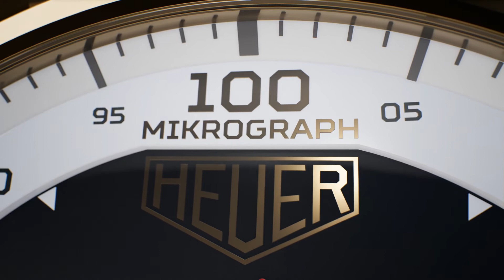UnrealEngine4 - Watch Tag Heuer (+ Download full source 3D)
Je vous présente mon dernier travail sur la réalisation d'une animation 3D en 3D temps réel sous Unreal Engine 4.

Blender à été utilisé pour la modélisation 3D + UVs + animation + export.

Photoshop à été utilisé pour la création "rapide" de textures.

After Effects à été utilisé pour le montage de la vidéo.

Pour toutes informations complémentaires veuillez me contacter via mon site.

Vous pouvez télécharger gratuitement les sources 3D de la montre,

Actuellement disponible en Freelance dans le cadre de la réalisation de vos projets ou pour de la formation personnalisée.

Si vous avez apprécié le contenu je vous invite à lâcher votre plus beau pouce bleu ! Si vous souhaitez avoir des informations complémentaires l'espace commentaire est là pour ça.

Cordialement, Corentin.